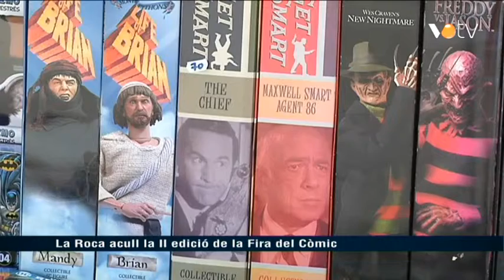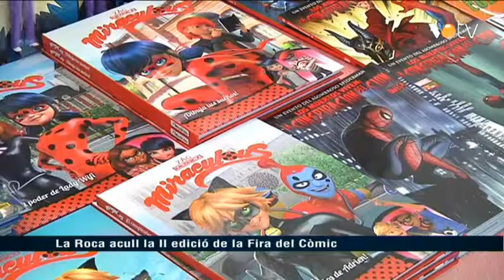VOTV - La Roca acull la II edició de la Fira del Còmic